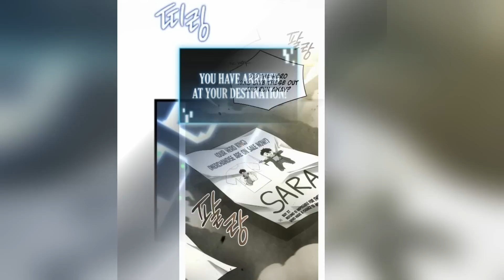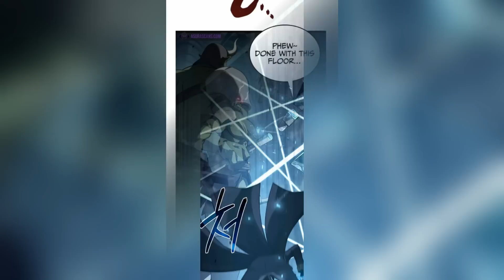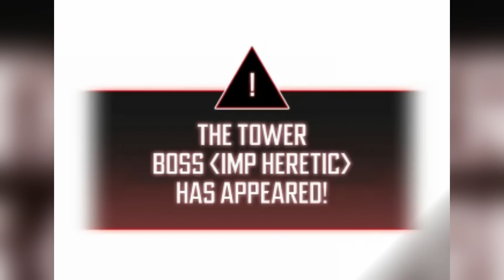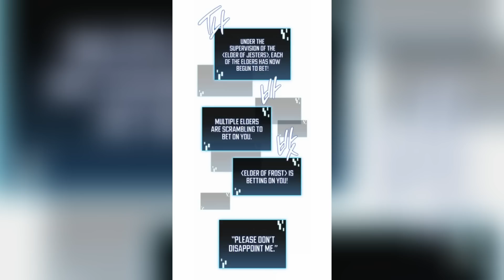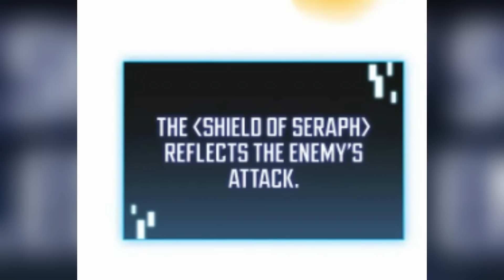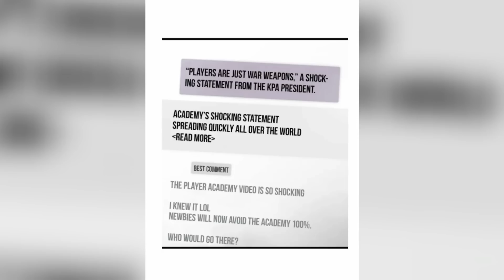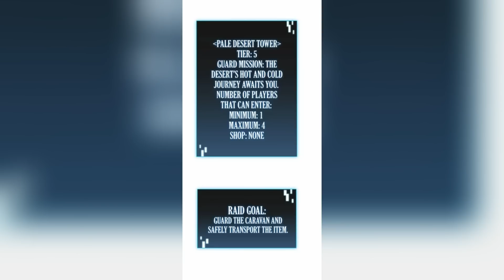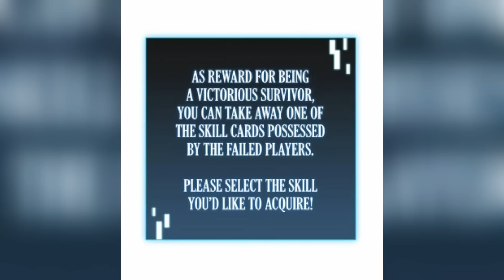Despertó como el cazador más fuerte con un sistema que aumenta su nivel | Resumen de Manhwa